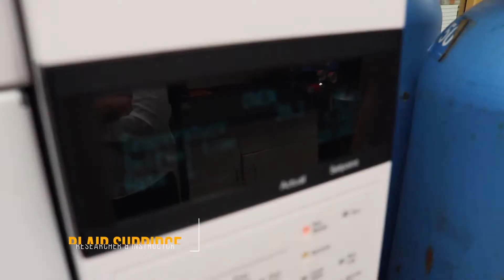Coffee and Beer Chemistry -- Julian Sketchley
A chemistry undergraduate describes her collaborative research on flavour optimization in coffee and beer.